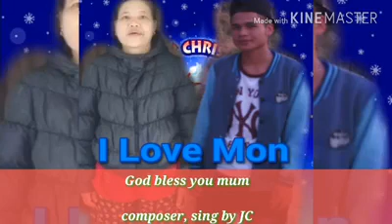Karen New Song 2017 "God Bless You Mum" by JC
ATTENTION If you not happy for me to post your song in this channel, tell me by comment down and will delete it for you as soon as possible. THANKS

ANNOUNCEMENT If you want your songs or videos to be on this channel, feel free to let me know by comment down 👇

SUPPORT our brother (JC) by SHARE this song on social media. Thanks